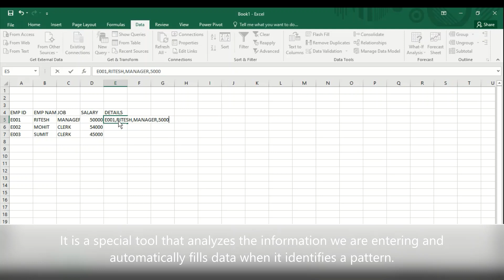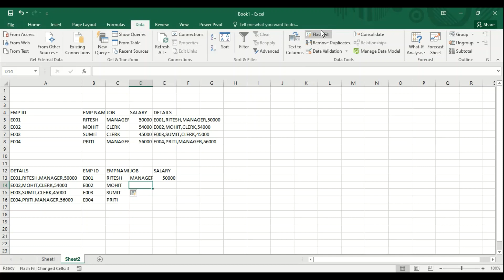MS EXCEL || FLASH FILL || HOW TO FLASH FILL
In this video we will watch the use of flash fill in excel.